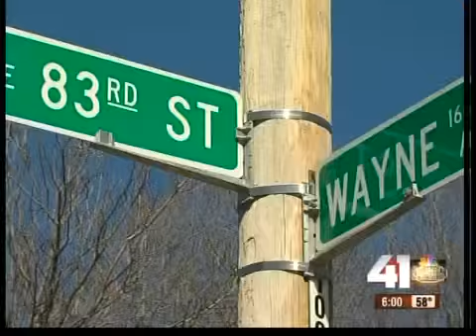Body found in doorway of KC home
A police spokesman says a body was found early Friday afternoon in the doorway of a Kansas City home after a report that a missing teenager may have been at the residence.